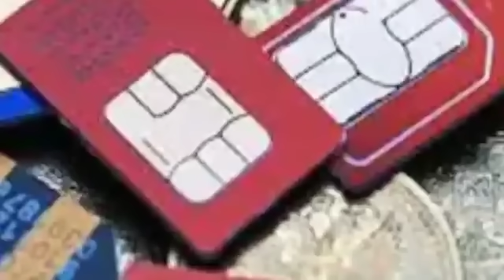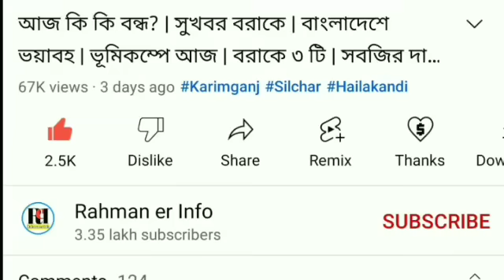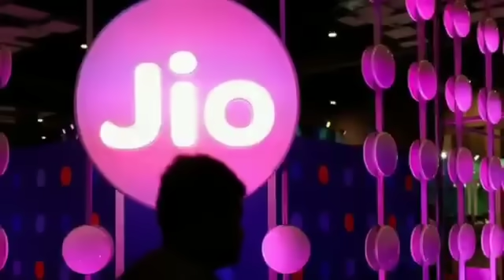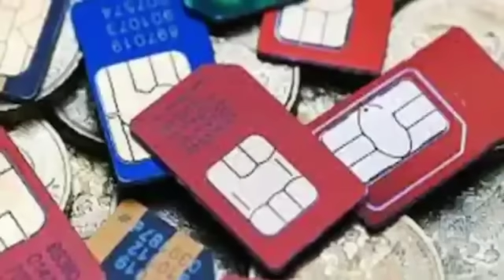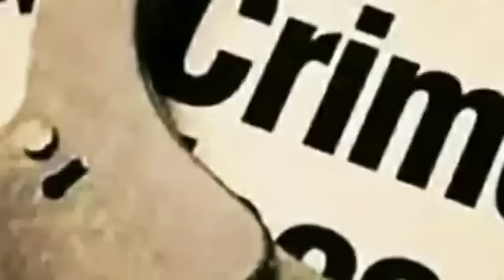Jio র বড় সুখবর! দারুন উপহার | বরাকে গরম বাড়ছে | কঠোর নিয়ম আসছে | শিলচরে তালিবানি | Barak News আজ